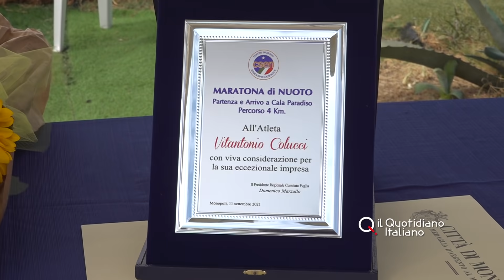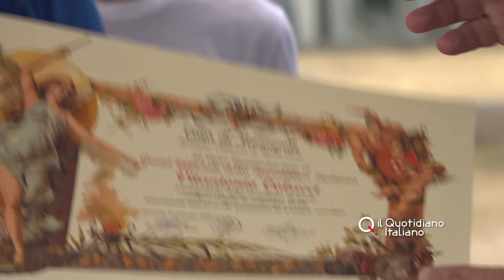Monopoli, a 83 anni nuota per 4 chilometri in mare aperto: l'impresa del Barone Colucci